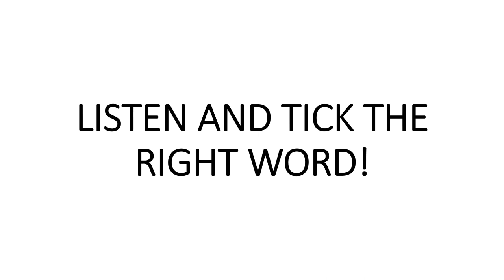Polly's pages 6 - Listen and tick